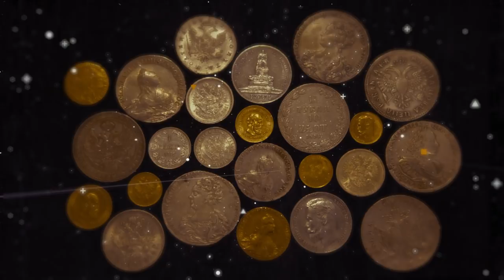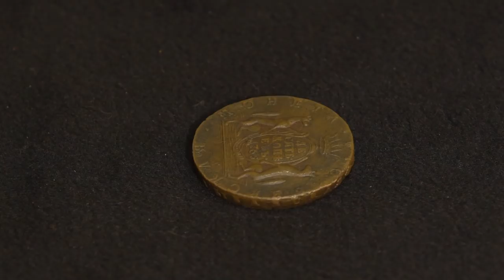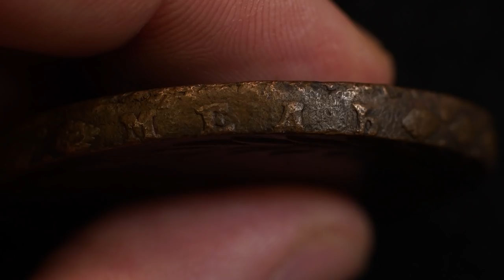Заметки нумизмата: Сибирская монета 10 копеек 1766г. Колыванская медь.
В нумизматике Российской Империи есть особая тема,- Сибирская монета. С 1763 года и по 1781 год, наряду с медными монетами регулярного чекана общегосударственного образца в ходу были также монеты регулярного чекана, но регионального выпуска, т.н. "Сибирская монета"
Вот про одну из самых редких монет этого выпуска и пойдет рассказ.